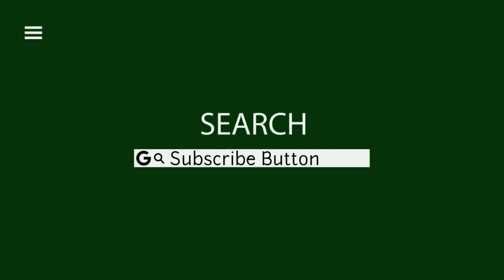Subscribe button green screen youtube Free download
On this channel there are many video videos about the subscribe button animation, the YouTube like button, the Instagram like button, the Facebook like button, and there are also YouTube, Facebook, Instagram share buttons. The green screen can make it easier for editors to edit this green screen video. This green subscribe has a 2K resolution so the results of this green screen are not blurry and the results will be clear. the subscribe button can be edited in any video editing application, by adding a chroma key or color key effect, this green screen can produce a very good and clear video. This video makes it easy for you to decorate your videos to make them interesting and of course so that many people like the channel you. the subscribe button, the like button, the share button you can download for free and are not subject to copyright.